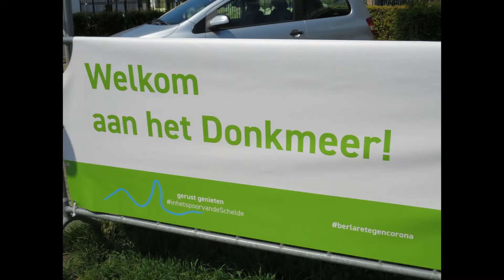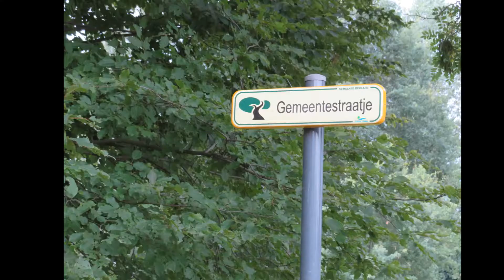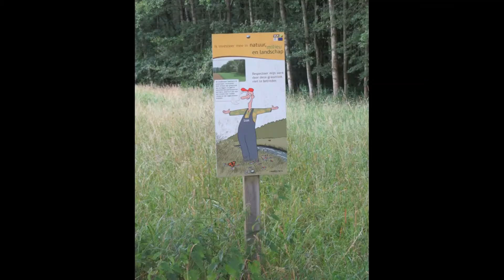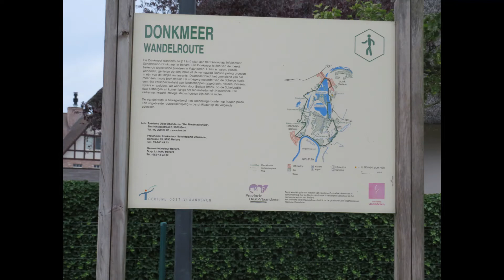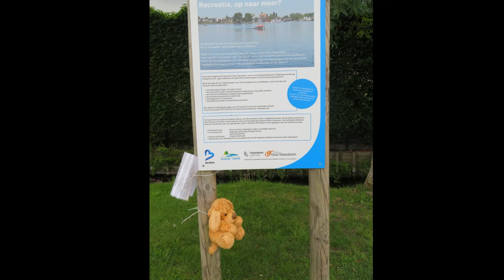Berlare : langs Donk en Broek wandelroute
WANDELROUTE IN BERLARE: langs Donk en Broek ,7,2 km
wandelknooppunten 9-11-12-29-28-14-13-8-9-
vertrek: Donklaan Berlare
Verken het Donkmeer, het grootste binnenmeer van Vlaanderen, per boot. Bij de botenverhuur aan de Donklaan kan je waterfietsen, kano's en motorbootjes huren (van begin april tot half oktober). Vanaf KP 11 wandel je door Berlare Broek. Deze vroegere Scheldemeander is nu beschermd natuurgebied met populierenbossen, moerassen en tientallen vijvers. Op een zandheuvel aan KP 8 staat de beschermde Bareldonkkapel, een 13de-eeuws bedevaartsoord. Tijdens de Boerenkrijg die hier in de 18de eeuw ontvlamde, diende de heuvel als uitkijkpost voor de Vlaamse opstandelingen of Brigands. Spring zeker eens binnen in het Infokantoor Donkmeer (tussen KP 8 en 9). Hier vind je alle info over de regio én het gratis Museum Donkmeer-Klim naar Democratie.

U kunt op het belletje drukken  aan de rechterkant en dan op alles, als u de video's wilt zien die ik later  zal publiceren! Bedankt voor uw tijd en het bekijken van deze wandeling. Een reactie zou ik zeker waarderen.

WANDELROUTE IN BERLARE: along Donk and Broek ,7,2 km
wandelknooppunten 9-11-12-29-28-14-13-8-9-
departure: Donklaan Berlare
Explore the Donk Lake, the largest inland lake in Flanders, by boat. At the Donklaan boat rental you can rent pedal boats, canoes and motorboats (from early April to mid October). From KP 11 you can walk through Berlare Broek. This former meander of the Scheldt is now a protected nature reserve with poplar forests, marshes and dozens of ponds. On a sandy hill at km 8 stands the protected Bareldonk chapel, a 13th-century pilgrimage site. During the Peasants' War that flared up here in the 18th century, the hill served as a lookout post for the Flemish insurgents or Brigands. Be sure to drop in at the Donkmeer info office (between KP 8 and 9). Here you will find all the information about the region and the free Donkmeer-Klim to Democracy museum.

You can press the little bell on the right and then all, if you want to see the videos I will publish later! Thanks for your time and watching this walk. A comment would certainly be appreciated.
Thank you very much to the visitors and to my subscribers. Greetings, Gilberte